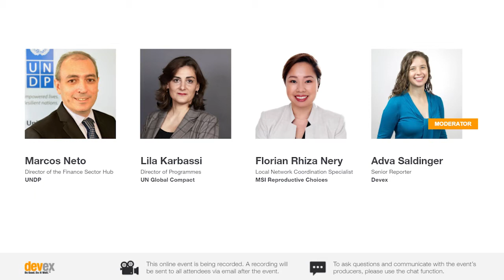How the U N works with the private sector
Panel:
Florian Rhiza Nery, Local Coordination Specialist, Connecting Business Initiative
Marcos Neto, SDG Finance Sector Hub Director, UNDP
Lila Karbassi, Director of Programmes, UN Global Compact

Moderator: Adva Saldinger, Senior Reporter, Devex

Sign up to Devex CheckUp - Front-line and behind-the-scenes reporting on global health

Sign up to Devex Invested - Your weekly newsletter on business, finance, and the SDGs

Sign up to Devex Dish - Your weekly newsletter on the transformation of the global food system